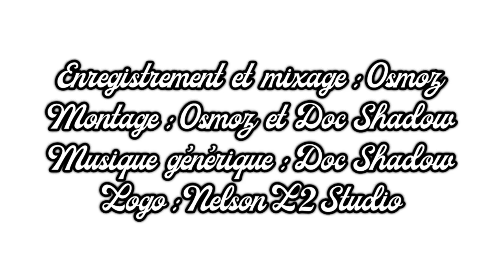Interview : Maitre Madj [1/2](Rockabilly, Teddy boys, Punks, Rapattitude, Assassin...)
Maitre Madj, ancien membre d'Assassin Production, animateur radio et DJ, répond aux questions de Doc Shadow dans l'émission The Doc House !